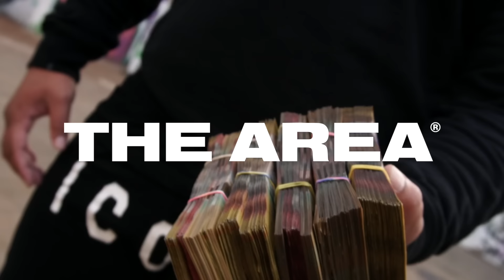Hp Boyz - Eeny Meeny (Official Music Video)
STREAM '6 to the WORLD' EP ON ALL PLATFORMS NOW!

Produced - Jack Marlow
Mixed & Mastered - @olmatedaz @hp.area
Visuals by - @braydenfunfilms